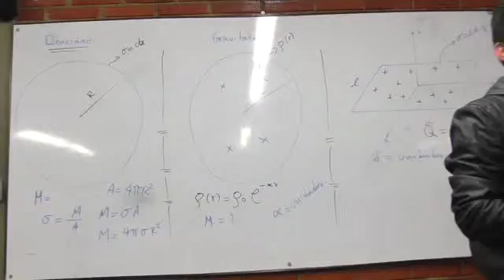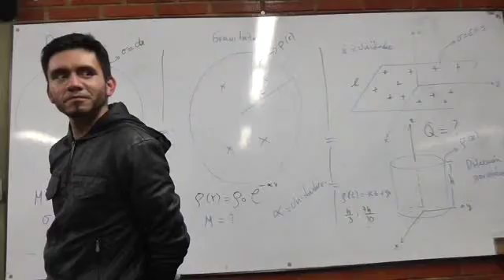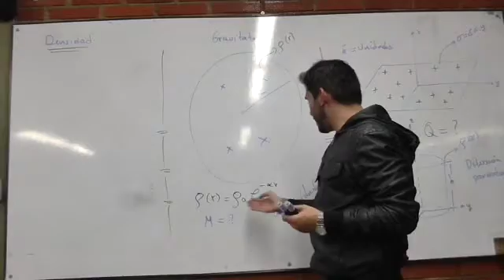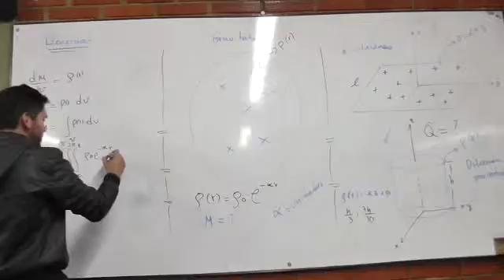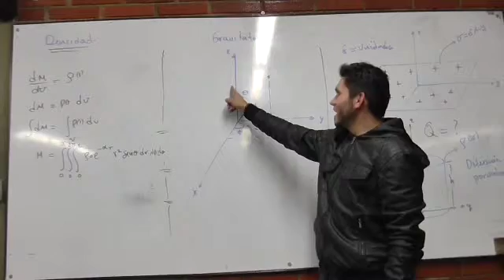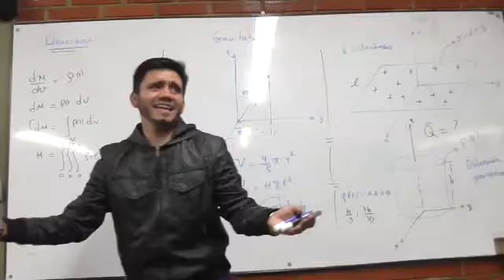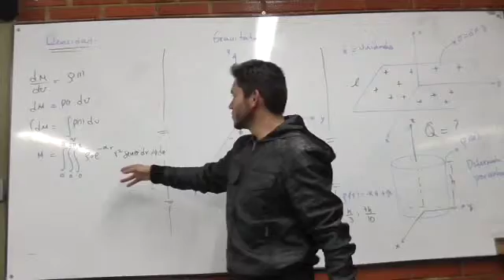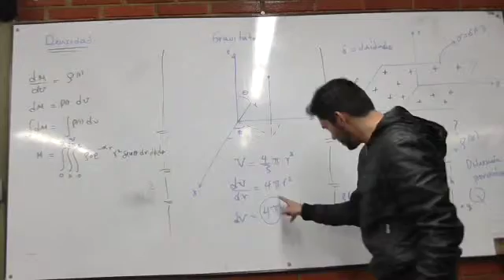Clase 7 Concepto de densidad 3/4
Concepto de densidad